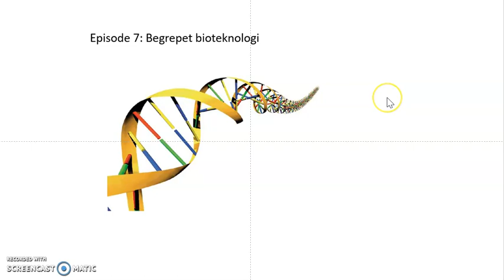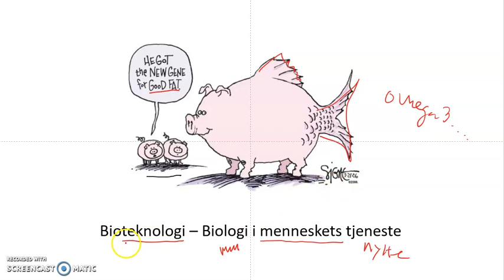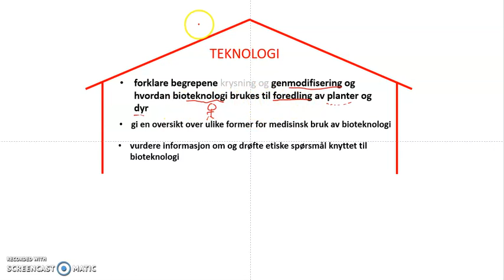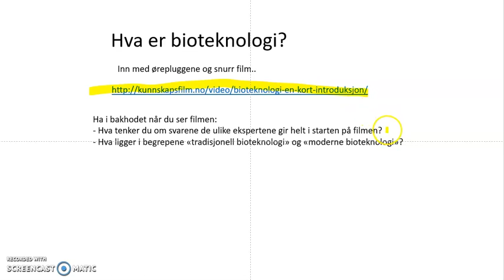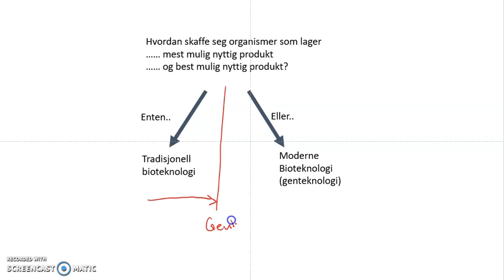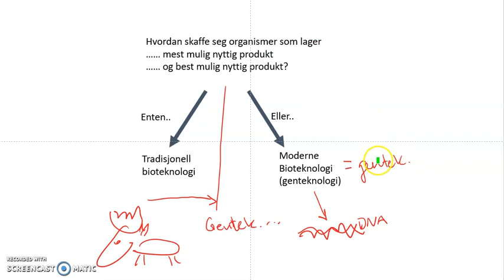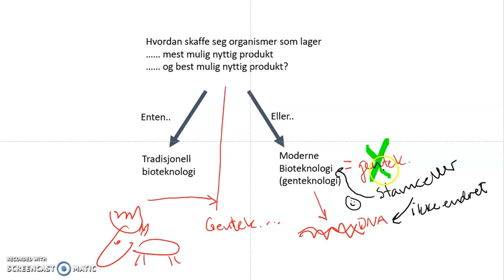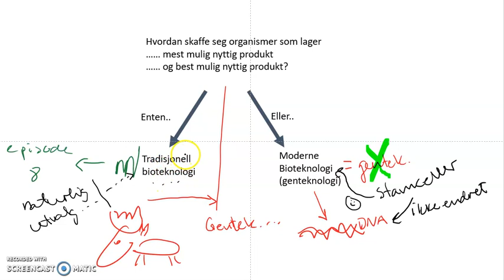Arv Genetikk Bioteknologi episode 7 Begrepet bioteknologi